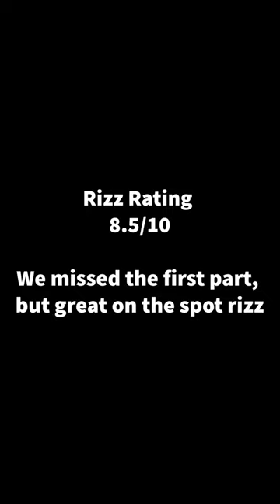Weekly Announcements Season Finale Part 2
For the last week of Weekly Announcements this year, we will be posting three segments on their own - part 1 on Monday, part 2 on Wednesday, and part 3 on Friday.

Part two today is a short segment where Candice, Lily, and Ashlynn ask students around the school to test their rizz on Bryson.